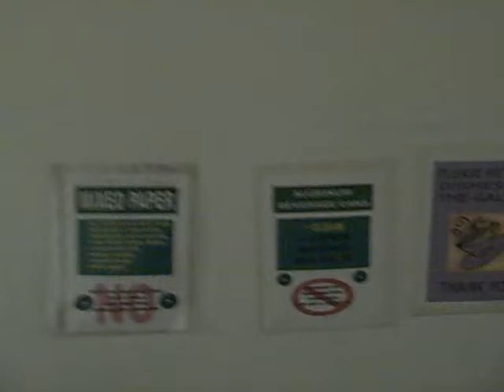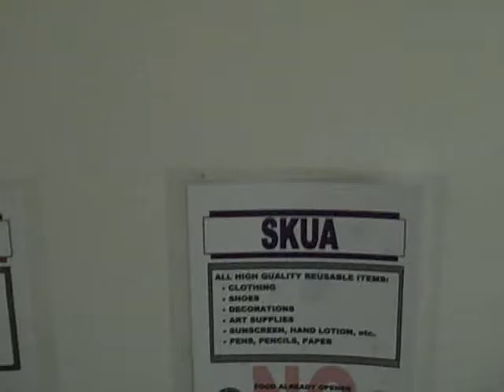Tour de McMurdo "The Dormitory & Dining Hall" Episode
Brief tour of Building 155 (my home).